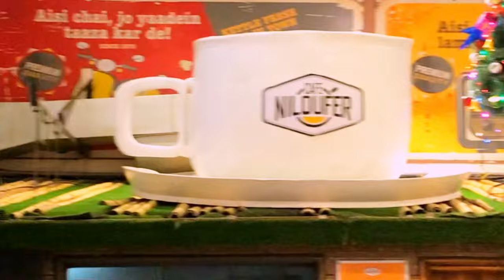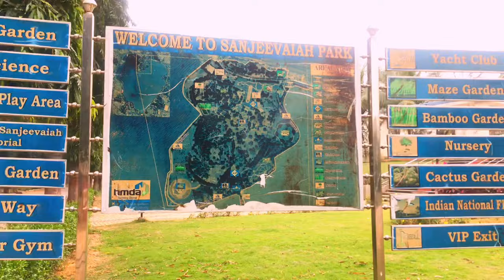Places To See Near Hussain Sagar Lake In Hyderabad- Tourist Places,Best Food & Plan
CafeNiloufer:
Address: V.P, 11-5-422/C/B, Red Hills Rd, Lakdikapul, Hyderabad, Telangana 500004
Open ⋅12 am

Sanjeevaiah Park :
Sanjeevaiah Park is a public greenspace and park in the heart of Hyderabad, India. Built on 92 acres along the banks of Hussain Sagar lake, the park is named after Damodaram Sanjeevaiah, an erstwhile Chief Minister of Andhra Pradesh.

Address: Hussain Sagar, Khairtabad, Hyderabad, Telangana 500003
Hours: Monday  To Sunday  9 am–6 pm
Area: 92 acres (37 ha)

Thrill City:
Experience a whole day of thrills, excitement, adventure, and recreational activities at Thrill City in Hyderabad.

Address: railway station, 1233, PV Narasimha Rao Marg, opp. to Sanjeeviah Park, Hussain Sagar, Begumpet, Hyderabad, Telangana 500003
Hours:  Open - Closes 11am To  11 pm

Tourist Places In Hyderabad

Hyderabad Tour
Hyderabad Tourism
Hyderabad Tour Places
Hyderabad Tour Guide
Hyderabad Tourist Spot
Tourist Spot In Hyderabad
Best Tourist Places In Hyderabad
Hyderabad Tour Guide
Hyderabad Travel Guide
Hyderabad vlog
Life happiness family vlogs
Punjabi Couple Vlogs

Jaspreet kaur
From- Punjab(India)